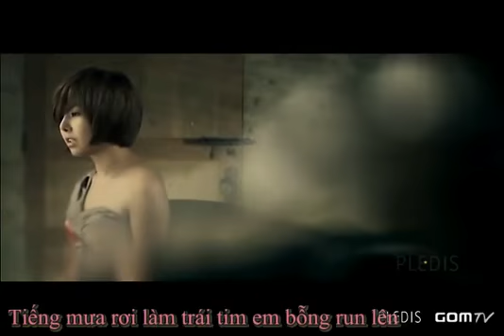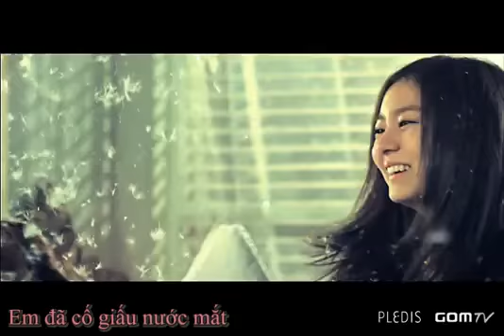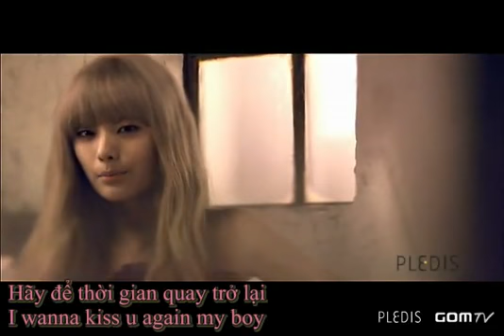[VietSub] Because of You - After School